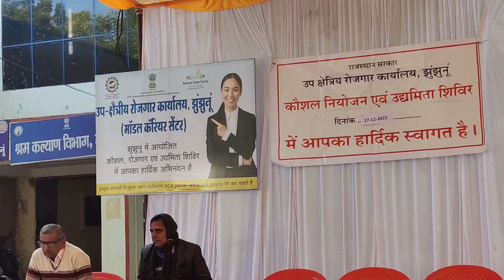Rojgar mela in Jhunjhunu | रोजगार मेला झुंझुनू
Rojgar mela in Jhunjhunu | रोजगार मेला झुंझुनू 27/12/2022 @CONFIRMNEWS @JhalkoJhunjhunu @KhabarLok21